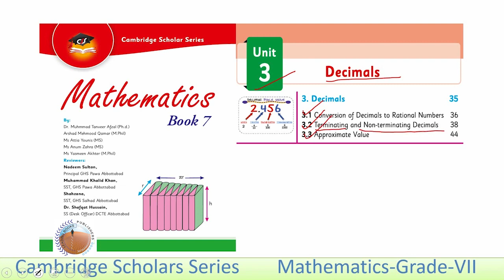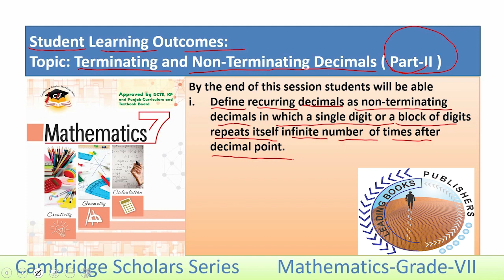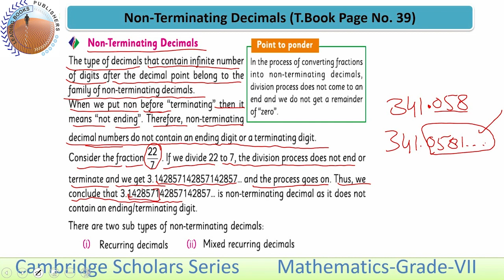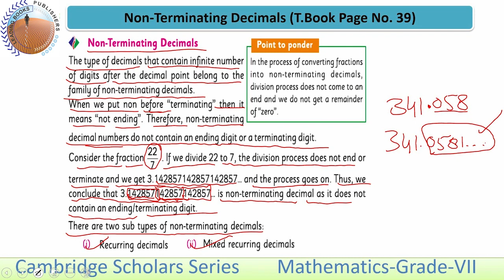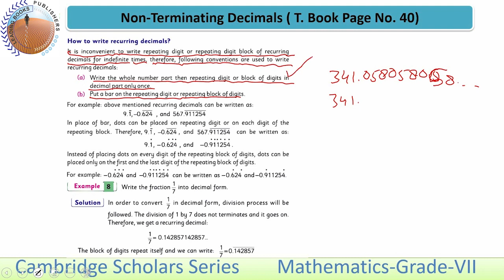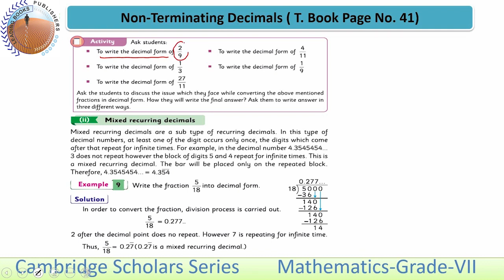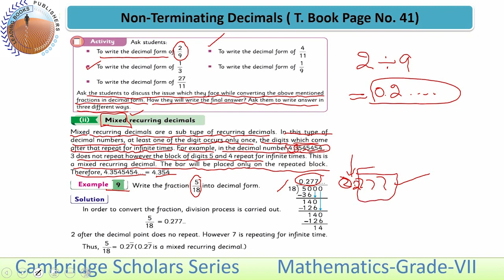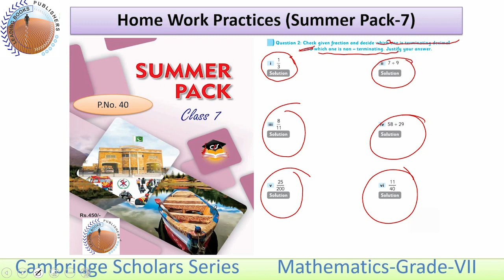Mathematics 7 Chapter 3 Lecture 3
How to Mathematics 7 Chapter 3 Lecture 3

Mathematics 7

Teachers Trainer, Editor, Author, & Cambridge Assessor for A-Level Further Mathematics.